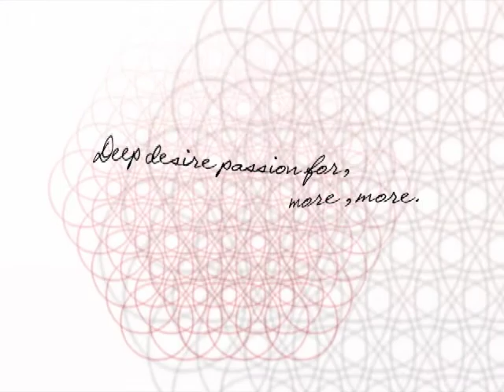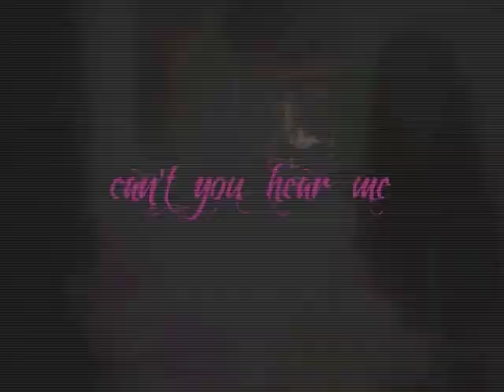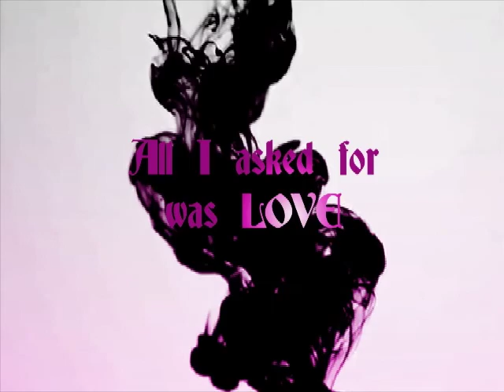Crazy Crazy Togethe Lyric video 5 30